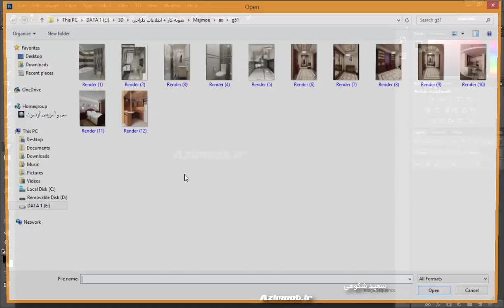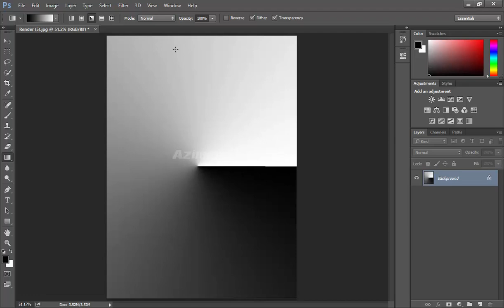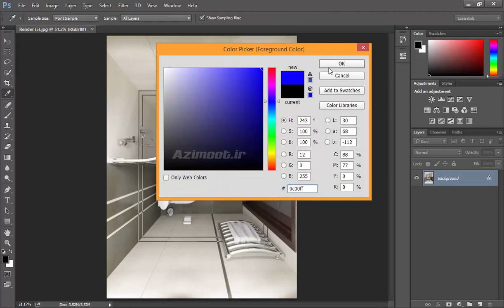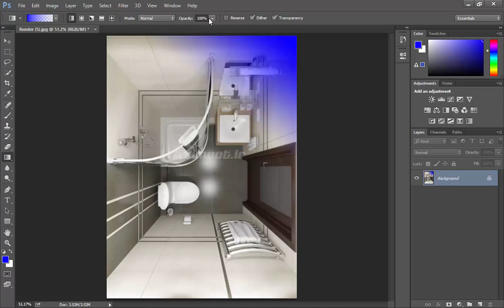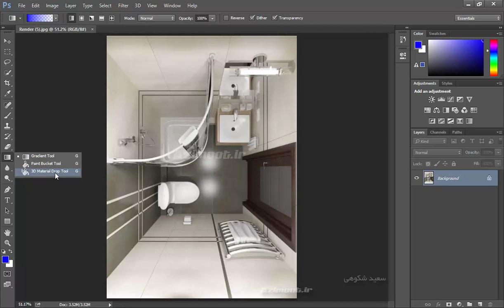آموزش فتوشاپ 2021 😍 Photoshop Gradient tool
🔐رمز: azimoot58